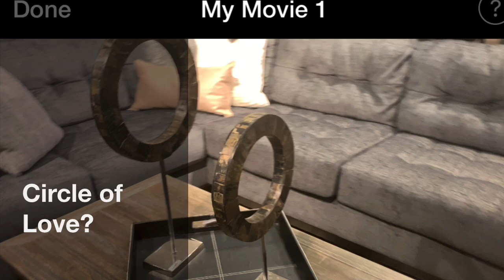Ashley Furniture Shop With Me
Hi guys! I’m looking for a new rug but I end up finding something else. Stay tune for my fall master bedroom tour to see what I purchase.